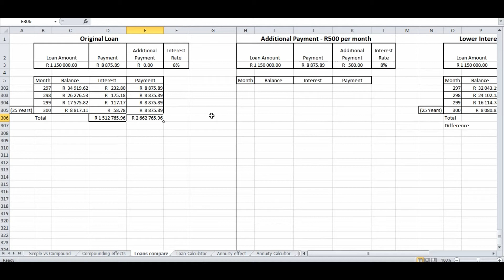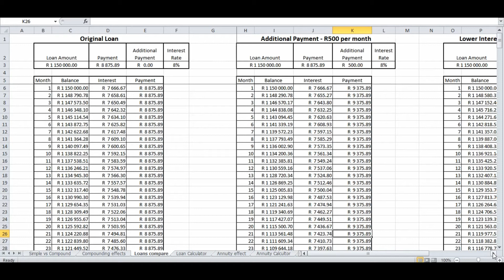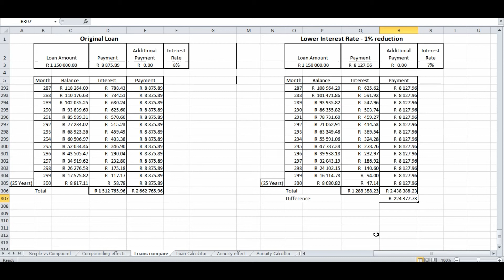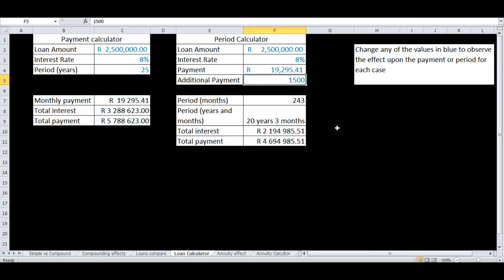2. Loans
The following video is an explanation of how to use some of the Interest Experiments workbook.